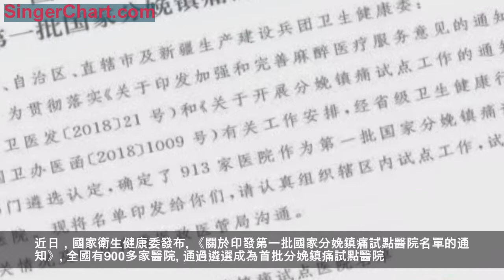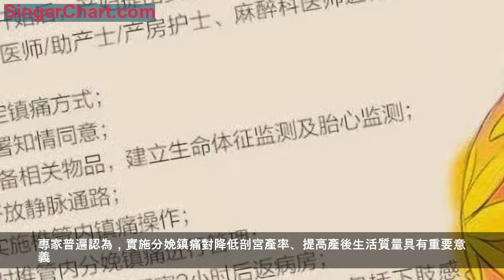好消息！無痛分娩，泰安4家醫院成第一批國家試點！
近日，國家衛生健康委發布
《關於印發第一批國家分娩鎮痛試點醫院名單的通知》
全國有900多家醫院
通過遴選成為首批分娩鎮痛試點醫院。
其中泰安有4家
分別是：
泰安市中心醫院
泰安市婦幼保健院
泰山醫學院附屬醫院
寧陽縣第一人民醫院
附：山東省46家分娩鎮痛試點醫院
山東省婦幼保健院
濱州醫學院
濟寧醫學院附屬醫院
德州市婦幼保健院
寧津縣人民醫院
泰安市中心醫院
棗莊市立醫院
棗莊市婦幼保健院
滕州市婦幼保健院
淄博市婦幼保健院
桓台縣婦幼保健院
淄博市臨淄區人民醫院
濱州醫學院附屬醫院
濱州市人民醫院
濱州市中心醫院
濱州市霑化區人民醫院
濟南市第五人民醫院
濟南市婦幼保健院
濟南市濟陽區人民醫院
龍口市人民醫院
煙臺市煙臺山醫院
青島市市立醫院
青島婦女兒童醫院
山東省千佛山醫院
威海市婦幼保健院
濰坊市中醫院
濰坊市婦幼保健院
濰坊市益都中心醫院
東營市人民醫院
勝利油田中心醫院
東營市第二人民醫院
青島大學附屬醫院
微山縣人民醫院
曲阜市人民醫院
魚台縣人民醫院
臨沂市婦女兒童醫院
莒南縣人民醫院
沂南縣婦幼保健院
郯城縣婦幼保健院
菏澤市婦幼保健計劃生育服務中心
曹縣人民醫院
東阿縣人民醫院
聊城市東昌府區婦幼保健院
作為減輕分娩疼痛的有效手段，分娩鎮痛在我國的實施比例遠低於已開發國家。專家普遍認為，實施分娩鎮痛對降低剖宮產率、提高產後生活質量具有重要意義。
為此，國家衛健委2018年11月印發《關於開展分娩鎮痛試點工作的通知》明確提出，2018年—2020年，在全國範圍內遴選一定數量的醫院開展分娩鎮痛診療試點工作，發揮試點醫院的帶動和示範作用，以點帶面，通過推廣技術手段滿足無痛分娩需求的同時，改善醫療服務模式，逐漸改變人們「分娩不可能不痛」的傳統理念。
網絡圖片
「分娩鎮痛，其實就是通常所說的『無痛分娩』，是一項減輕產婦順產疼痛的麻醉技術。」
據介紹，目前世界上公認最有效、比較安全的分娩鎮痛方法是「椎管內分娩鎮痛」。一般在產婦確認要求分娩鎮痛後，待宮口開到兩指(也有醫院是三指)時，即可開始實施鎮痛。麻醉醫生把極少量的麻醉藥物直接注射到產婦腰椎管內，藥物發揮作用麻掉了傳到疼痛的神經，從而減輕生孩子帶來的疼痛。
分娩鎮痛使用的麻醉藥物劑量遠遠低於剖宮產麻醉，產婦打無痛後仍然處於清醒狀態，不會延長產程也不會影響宮縮，對胎兒也無任何不良影響。
下面這些圖片，
能更好的幫助，
準備實施「無痛分娩」的准媽媽們：
相信無痛分娩，
能夠大大減少女性的「生育之痛」，
為泰安的准媽媽們帶來福音！
來源：泰安大眾網
聽說點右下角好看
會給你帶來好運